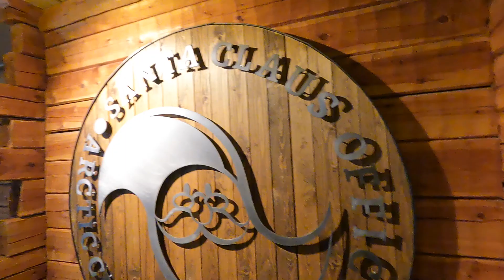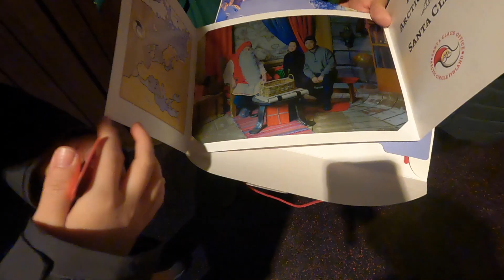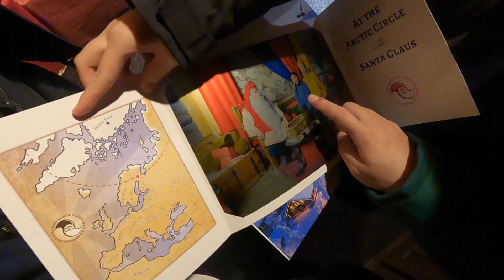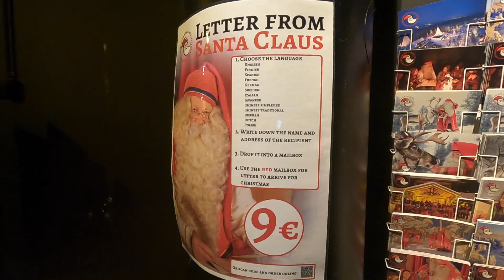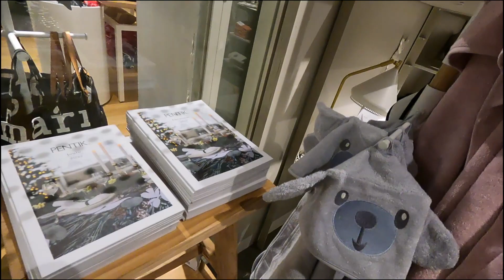[好命假期✈️] 🇫🇮 芬蘭Day 3 開箱最北聖誕老人村 許下願十二月的願望 🎅🏼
大家好，歡迎來到我們的頻道! 好命終於要出外景了！今次帶大家去芬蘭見證十二月的奇蹟！
好多好得意野同大家分享！希望大家鍾意！ 接下來希望在聖誕結期間給大家帶來不一樣的感覺！！

聖誕老人辦公室，座落於芬蘭羅瓦涅米市的聖誕老人村中，自1992年開放以來，全年無休。成千上萬來自全球各個地方，各年齡段的人都來到他的辦公室中，拜訪了這位世界上最好的人 。在這裡您可以看到聖誕老人秘密的一瞥。他最大的秘密之一是地球轉速調節器。

聖誕老人的精靈們將以優質的服務招待您，並且您可以在與聖誕老人會面後購買視頻和照片。熱烈歡迎您！這裡每天免費開放!

[好命睇樓🏡]£314,995起! 諾丁漢市中心開車10分鐘全新發展區 Beeston Quarter

[好命睇樓🏡]​ Leeds £339,995獨立屋3房3衛開放式廚房加車房 St Andrew's Place, Morley

如果大家還看什麼類型的房子可以DM告訴我們，或者大家想知道更多關於英國生活的事也歡迎留言~

***Follow our IG: haomingltd